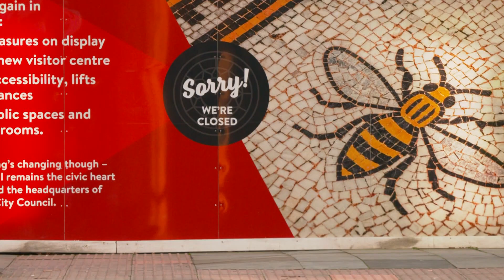Greater Manchester returns to strictest coronavirus rules | 5 News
► Greater Manchester will return to the strictest rules when lockdown ends next week, meaning the region will have been under local restrictions for a third of the year.